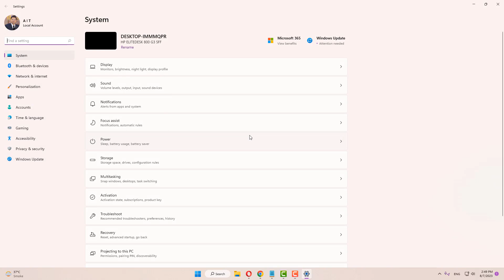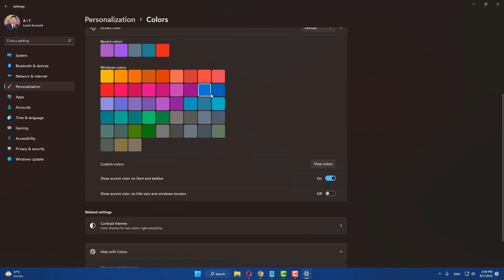Fix Can't Change the Taskbar Color - Change Taskbar Color In Windows 11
In this video, we will learn about How to Fix Can't Change the Taskbar Color / Change Taskbar Color In Windows 11.